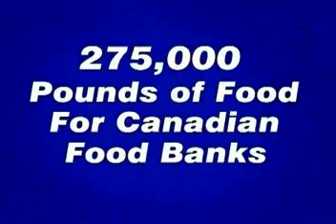2007 SS Purolator THP